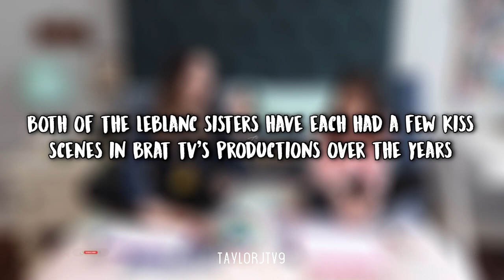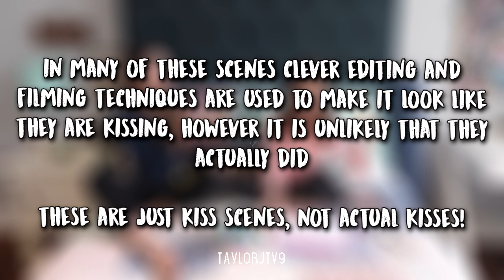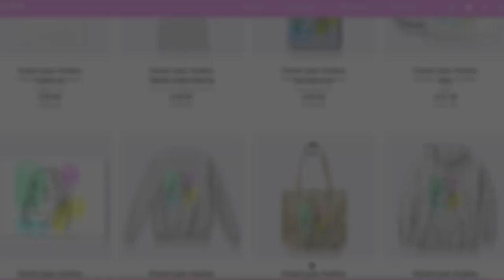Hayley & Jules LeBlanc's KISS SCENES! (Brat TV)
♡Sisters Jules and Hayley LeBlanc's kiss scenes from ALL Brat TV shows and movies, including Chicken Girls and Spring Breakaway! This is a compilation of every kiss scene over the years.

TIMESTAMPS
00:00 Intro
00:19 Jules' Kiss Scenes
01:23 Hayley's Kiss Scenes
02:40 Outro